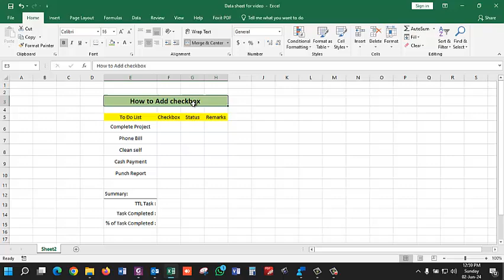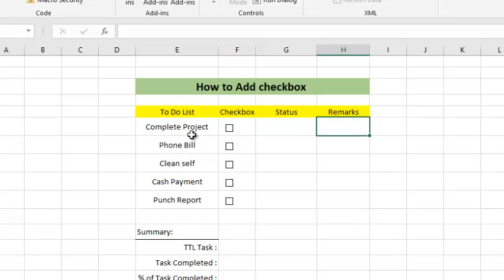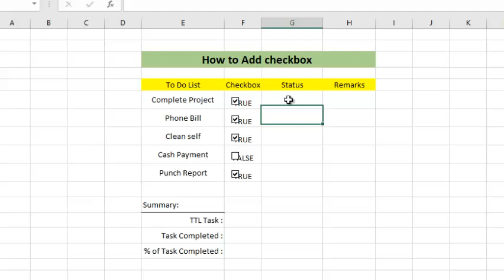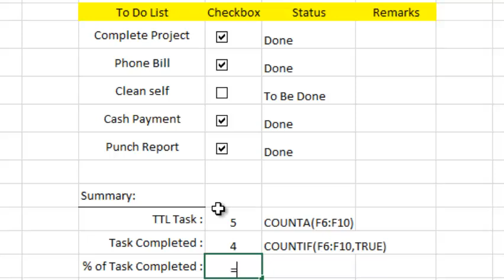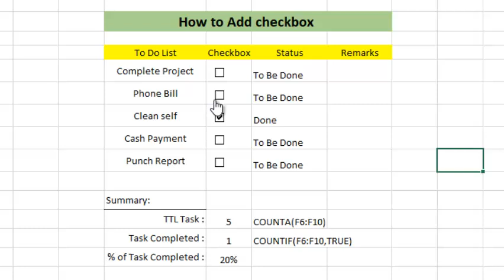How to insert Check box in Excel